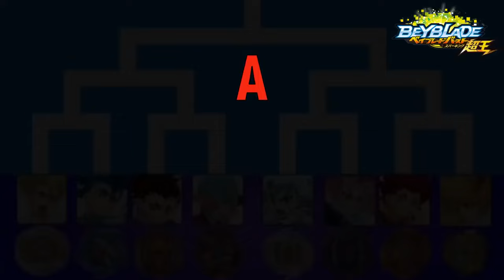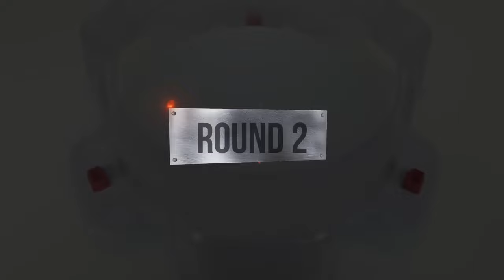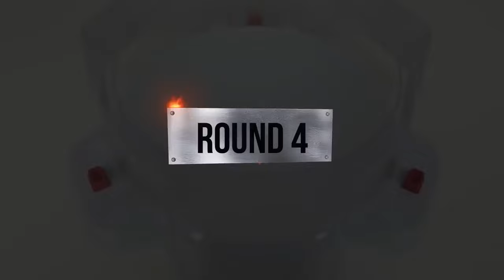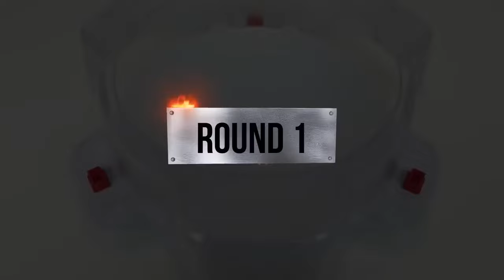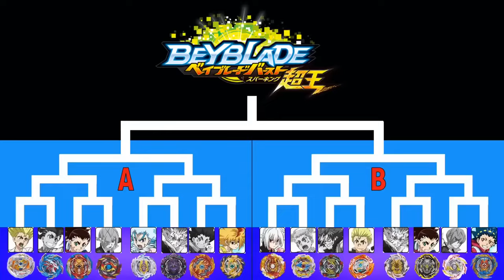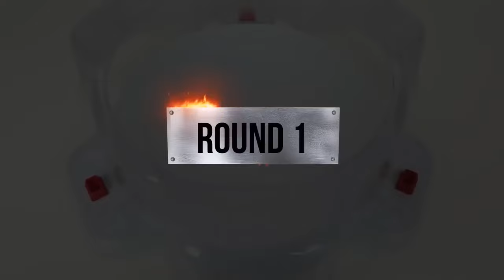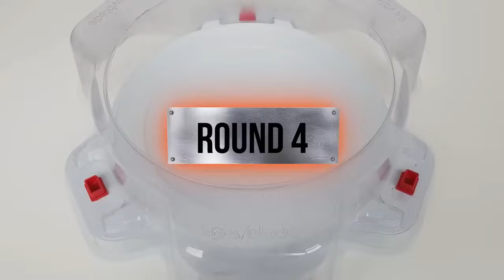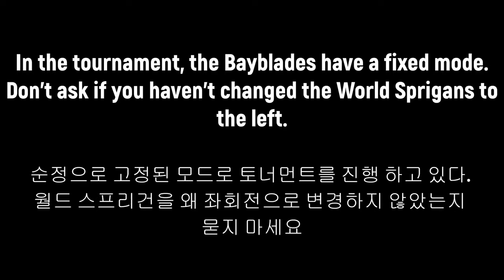【Beyblade Burst Sparking Tournament】 ベイブレードバーストトーナメント 베이블레이드 버스트 토너먼트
Beyblade X
Chrome Ryugu

Beyblade Burst
Beyblade X